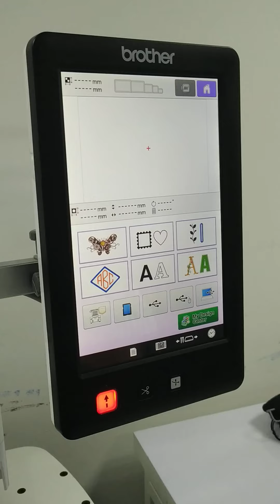Hướng dẫn vệ sinh bão dưỡng máy thêu Brother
🏣MÁY MAY THÊU BROTHER
321/25 Vĩnh Viễn, P5, Q10, Hồ Chí Minh
Hotline bán hàng : ☎️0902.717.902 Ms Thương

BẢO HÀNH CHÍNH HÃNG BROTHER TOÀN QUỐC 24 THÁNG
🛠⚙️CÁC TRUNG TÂM BẢO HÀNH SAU :
1/ HỒ CHÍ MINH
-⚙️17 Bà Huyện Thanh Quan, P6, Q3, HCM
2/ HÀ NỘI
- ⚙️30 Nguyễn Du, Hai Bà Trưng, Hà Nội
3/ ĐÀ NẴNG
- ⚙️110 Hoàng  Hoa Thám, Q  Thanh Khê, Đà Nẵng
4/ CẦN THƠ
- ⚙️1/53A Đinh Tiên Hoàng, Ninh Kiều , Cần Thơ